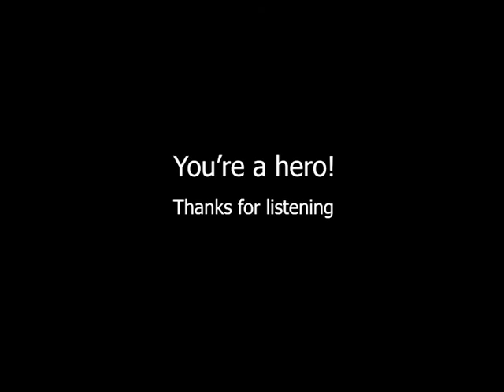Hero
Andy Hanrahan